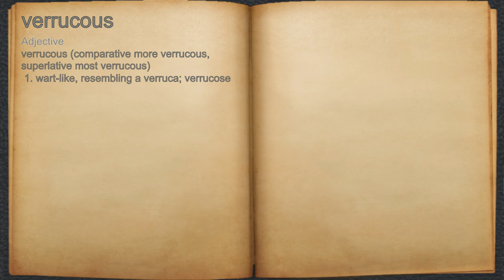What does verrucous mean?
A spoken definition of verrucous.

Intro Sound:
Typewriter - Tamskp